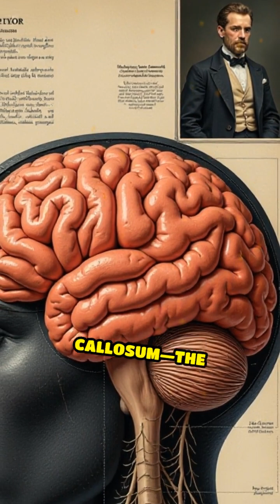Alien Hand Syndrome: Mind vs. Rogue Limb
Imagine your hand moving on its own, defying your will! Discover the rare and mysterious Alien Hand Syndrome.